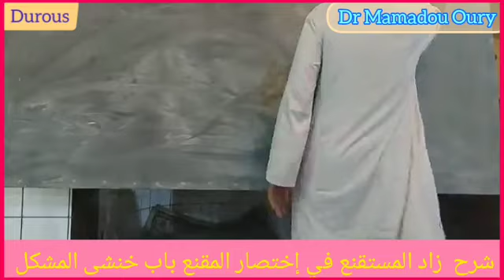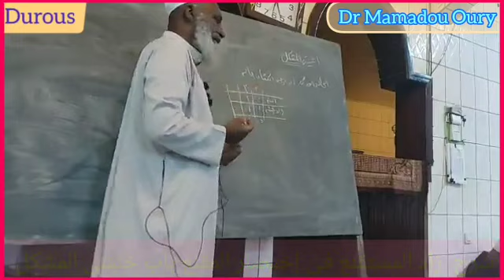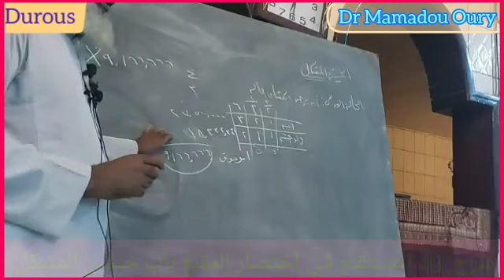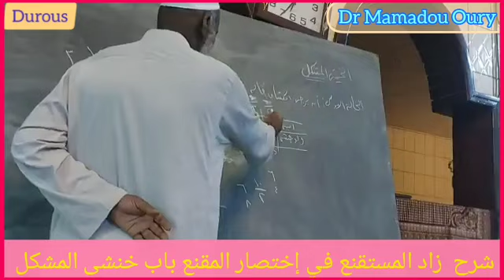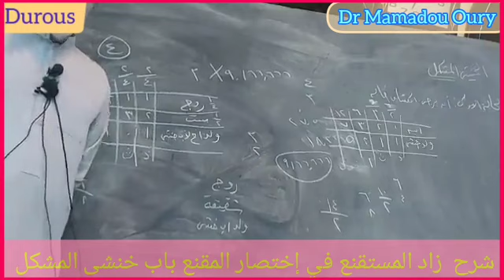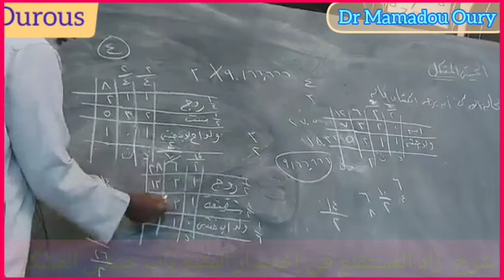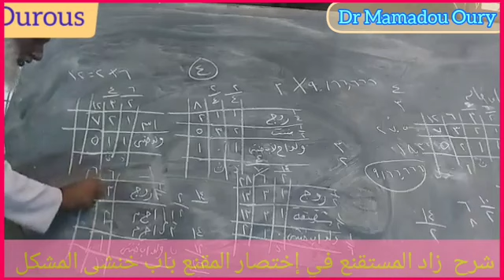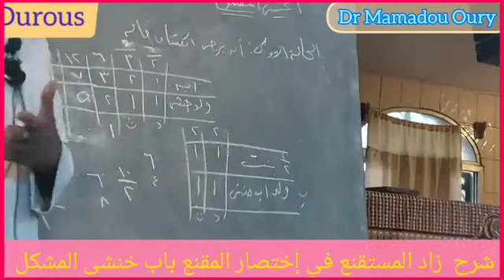شــــــــــــــرح زاد المـــســتـقــنـــع في اختصار المقـنـــــــع بــــــاب خنشى المـــــشكل